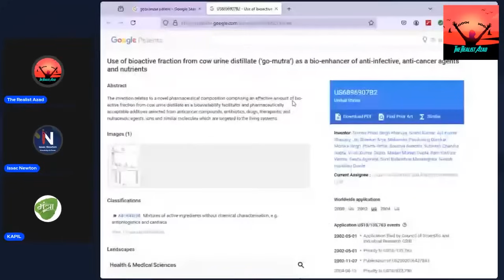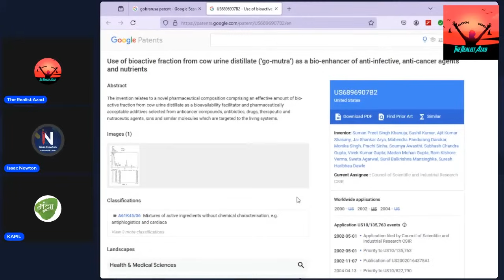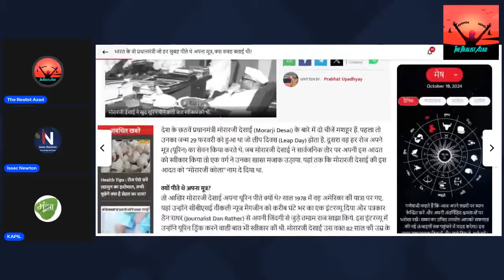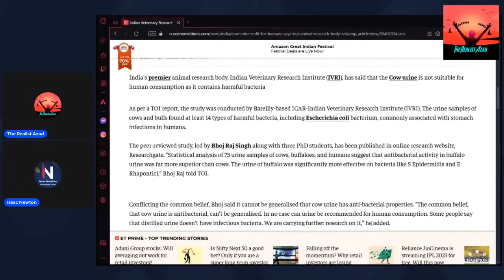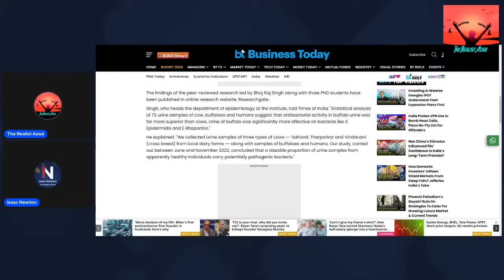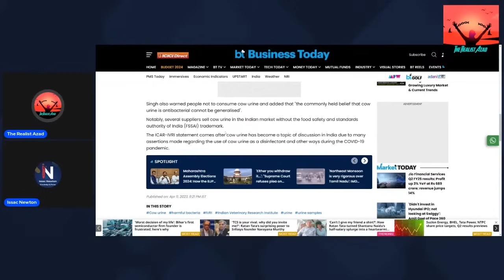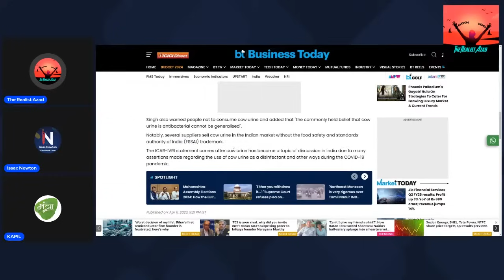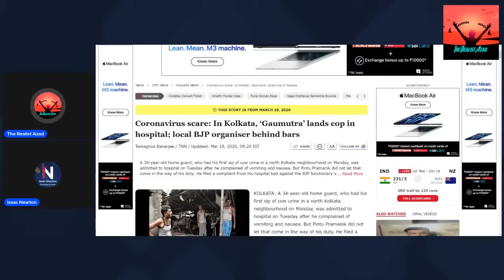GauMutra Peene Wala Tunni Aaya Live Debate Me | Tunni Ne Piya Live Gaumutra | The Realist Azad